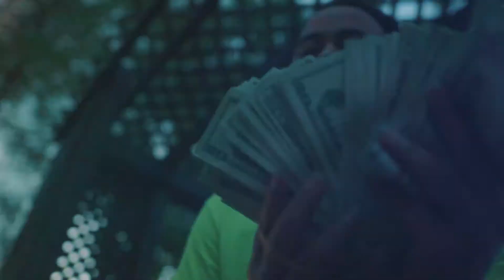Bmo Rick - In the Game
📍DETROIT
WILL TRAVEL ✈️